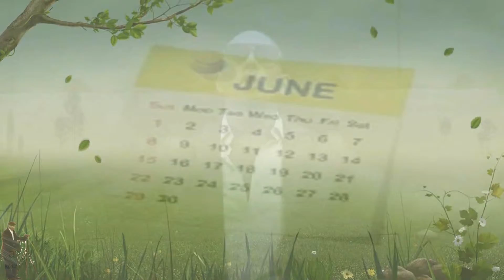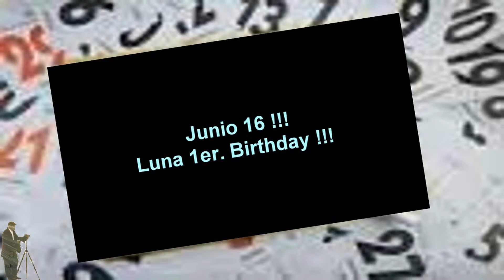Luna Segmento de su Birthday y Bautizo; #2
Luna, su pelicula.